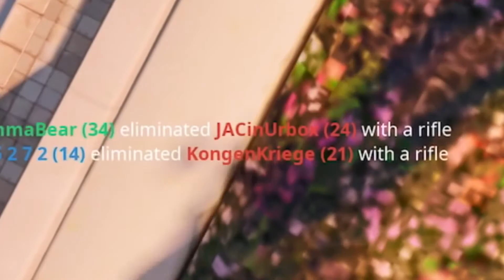Making Friends w/ the Enemy - iOS Fortnite Mobile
I eliminate a player and he sends me a friend request. I accept it and we win our next 2 games together, eliminating the same last guy in both games. So I decided to send that guy a friend request and we win our next 3 games together!